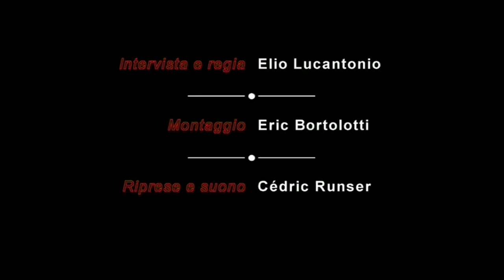Stéphane Audran - Stephane La Femme infidele - Extra Claude Chabrol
Stéphane, una moglie infedele è un film del 1969 scritto e diretto da Claude Chabrol, con Stéphane Audran, Michel Bouquet e Maurice Ronet.
Prima data di uscita: 22 gennaio 1969 (Francia)
Regista: Claude Chabrol
Adattamenti: Unfaithful - L'amore infedele (2002)
Sceneggiatura: Claude Chabrol
Musica composta da: Dominique Zardi, Pierre Jansen